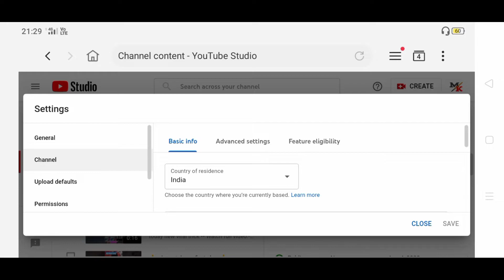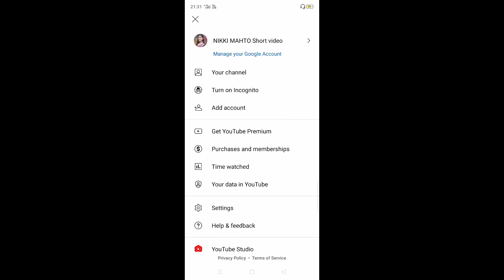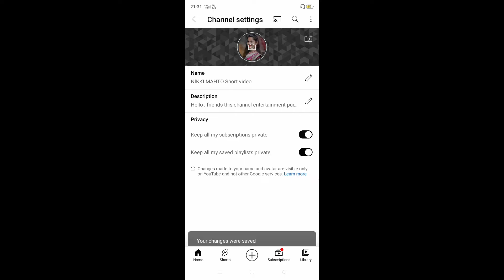how to hide subscribers on youtube | 29 July ke bad subscribe hide kaise kare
Doston aaj ki video mein main aapko bataunga ki 29 July 2022 ke bad mein aap apne subscribers ko kaise hide Karenge is video ke andar Mein maine aapko bataya hai ki kaise hain aap jo hai apne subscribe hide Karenge 29 July 2022 ke bad Mein 100% working